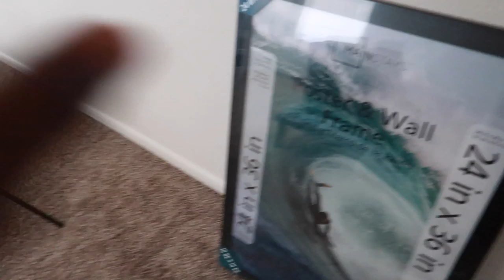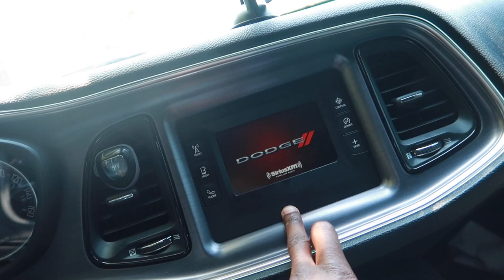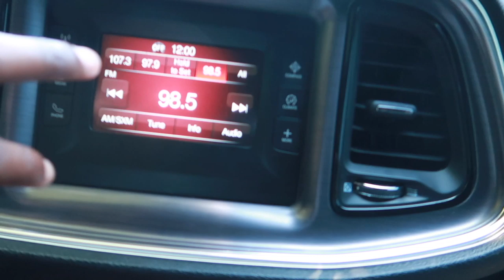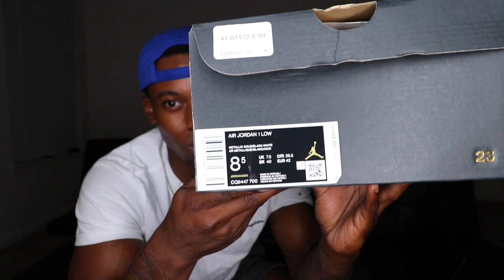I Picked These JORDAN’S For Only $60! *MUST WATCH*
Today I went sneaker shopping checking out the Air Jordan 3 Tinker, and I end up copping a dope pair of sneakers, adding them to my world! Did you cop the Air Jordan 3 Tinker? Also, do you guys want to see a review and on feet over the Air Jordan 3 Tinker? Make sure you watch the whole vlog! Enjoy this mall vlog Vintage Gang….

Comment Under Each Giveaway Video With Size & Instagram Name! (DON’T HAVE YOUR INSTAGRAM NOR YOUTUBE SUBSCRIPTIONS PRIVATE)

WINNER WILL BE ANNOUNCED THE WEEK OF AIR JORDAN 4 COOL GREY RELEASES!